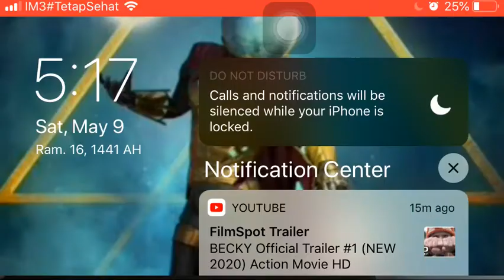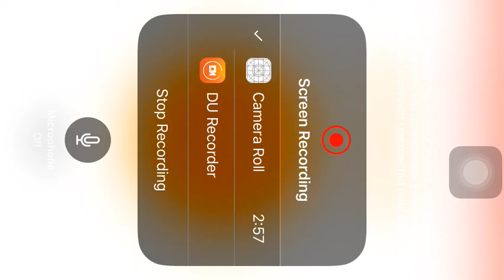Keep Dreaming Ppl